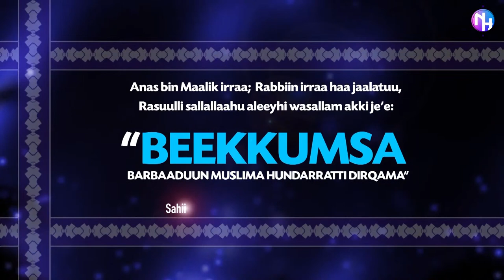Aafiyaa: Tortoruu ilkaanii, Dr. Saadam Abdulkariim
Qophii: Muhammadawwal Abdallaah